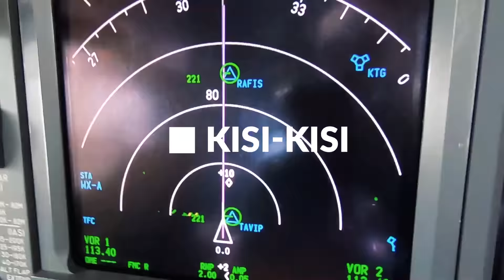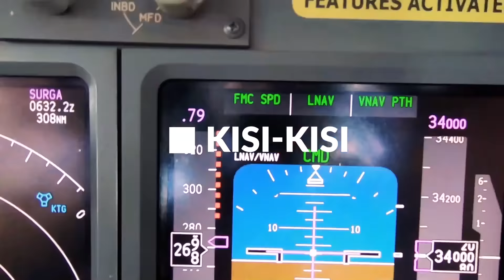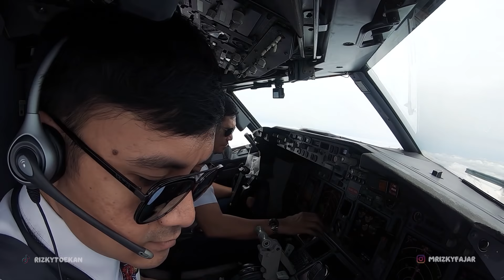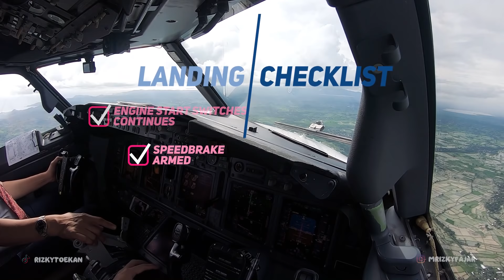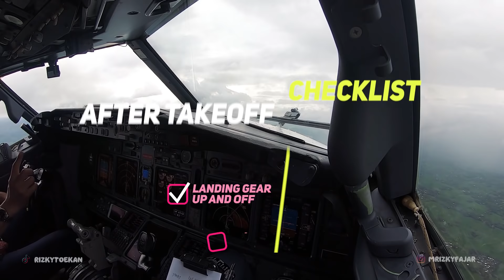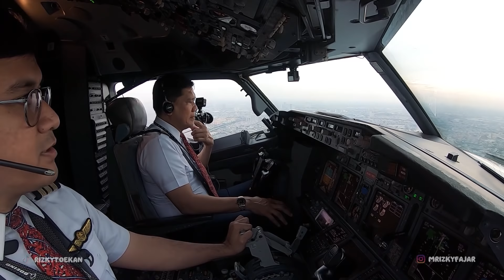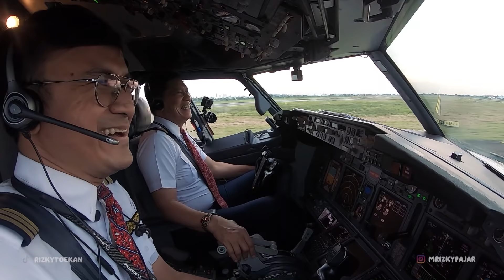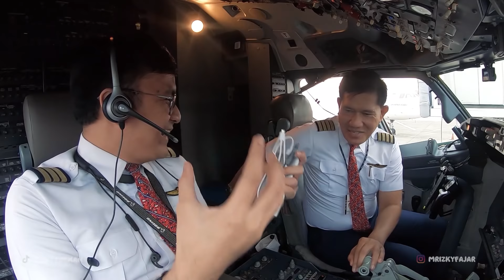[PENAMPAKAN RUANG KEMUDI] HUJAN DERAS & RUNWAY BASAH DI LOMBOK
Tracks:
Fransis Derelle - Fly (feat. Parker Pohill)